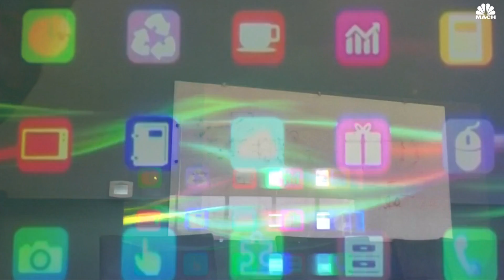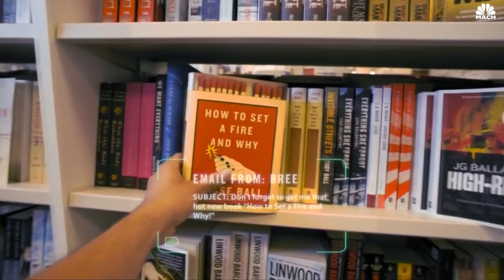Smart Sunglasses Can Rival A Smartphone | Mach | NBC news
These smart sunglasses are so smart they rival your smartphone. Created by design company Vuzix and sporting AI software, the Blade 3000 sunglasses integrate augmented reality with a lightweight frame.